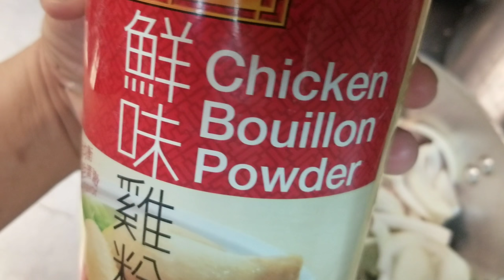Secret how to cook perfect juicy adobo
Bay leaves
Onion
Garlic
Black ground pepper
Soy sauce
Vinegar
Water
Knorr cubes or powder
Chicken leg and thigh
Optional sili labuyo